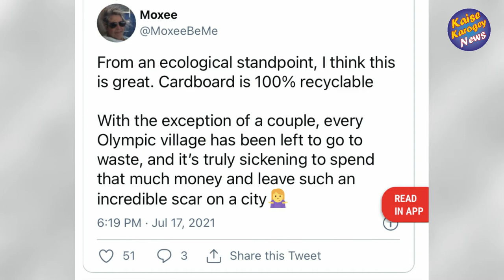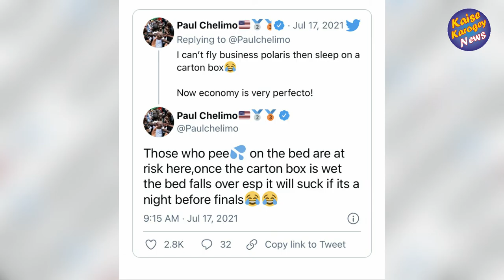Anti Sex Beds || Tokyo Olympics || Olympics 2021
Hello Everyone!
Welcome to our desi news channel “Kaise Karogey.” In this video we present to you an update about the Tokyo Olympics 2021 where the authorities of the Olympics have provided cardboard beds to the athletes. And everyone is calling them ANTI-SEX BEDS!
Please watch the video to know the full details.